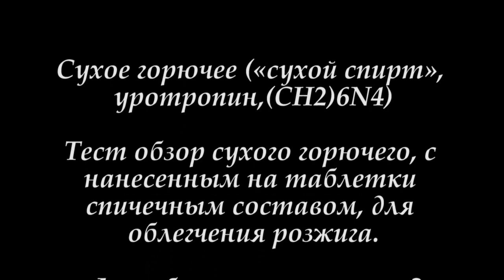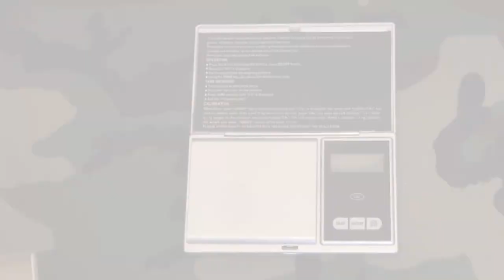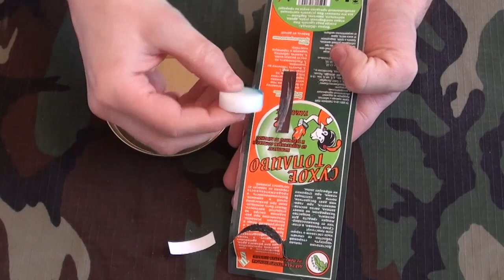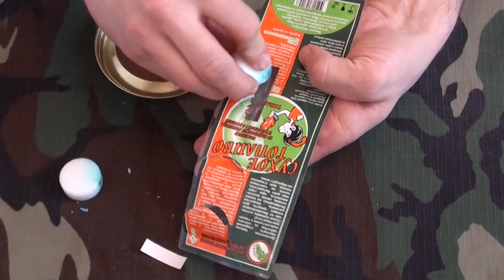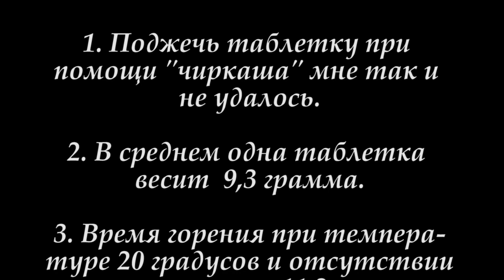Сухое горючее тест обзор.mp4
Решил купить в магазине сухое горючее с спичечной намазкой, попробовал поджечь...